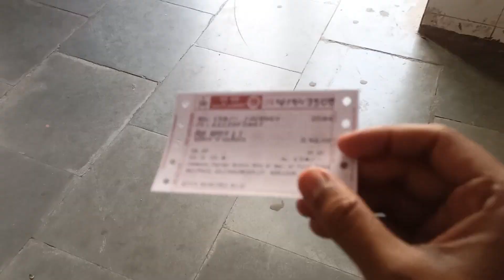ଆଜି ଆମେ ଚାଲିଲୁ Rajasthan।। shree navgrah ashram kidney, cancer sansthan